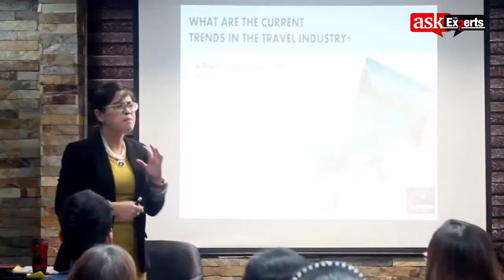How To Grow Your Travel Agency Business Step by Step